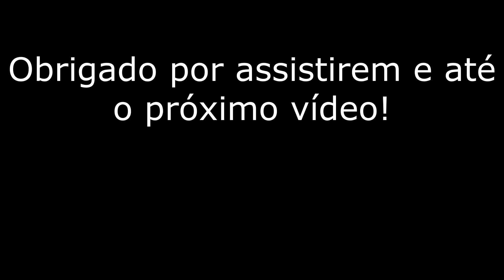Seria esse o novo moto X30 Pro? (Rumores)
E no vídeo de hoje, vamos rumorar um pouco sobre o lançamento da Motorola, o moto X30 Pro (que pode ser o novo Edge 30 Ultra em sua versão global).

Então, já chega no like, se inscrevendo e compartilhando o vídeo!